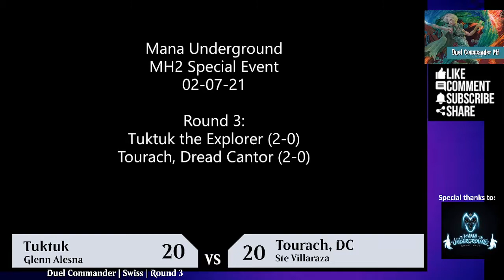Duel Commander: Special Event | MU 070321 | Round 3: Tuktuk vs Tourach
Event: Duel Commander - MH2 Special
All MH2 and "the List" legends only

Banned legends:
Ragavan
Kari Zev
Titania
Niv-mizzet Reborn
Oloro
Uro

Top 4 decklists: pending